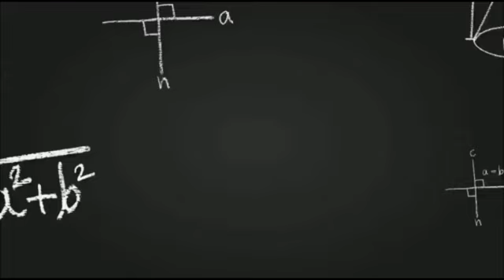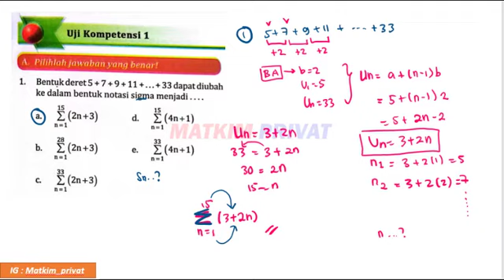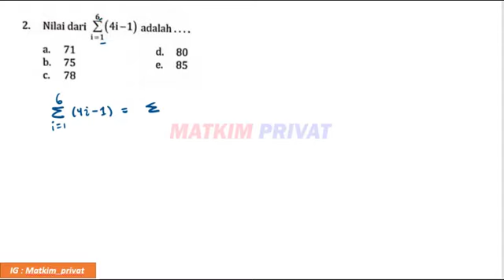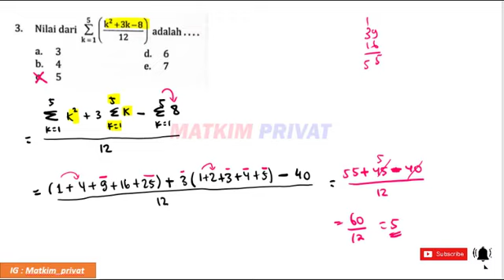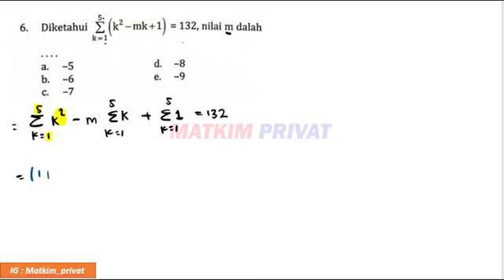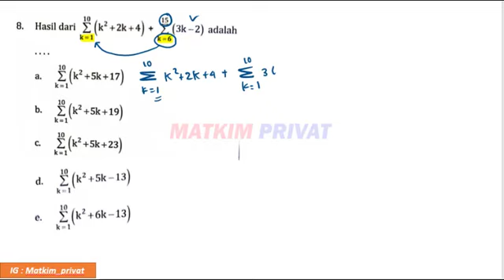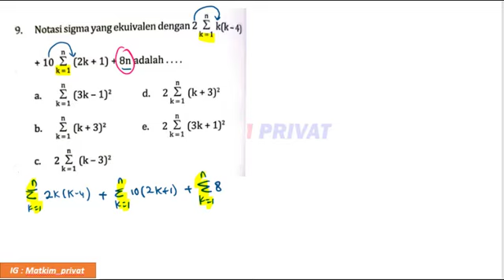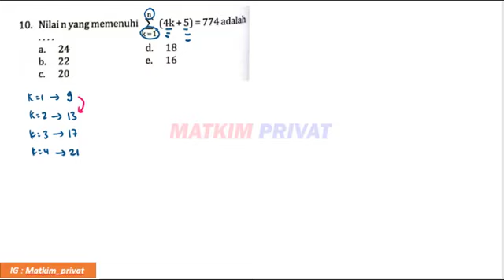UK 1 - INDUKSI MATEMATIKA (Matwa Kelas XI Buku PR Genenrasi Z Intan Pariwara) no 1-10 AUTO MUDENG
Hallow...assalamualaikum para pejuang kelas xi, kali ini kita akan belajar matematika wajib dengan bab Induksi matematika, kita bahas soal dari byku intan pariwara generasi z (TP 2022/2023) semoga bermanfaat dan kalian semuanya paham ya